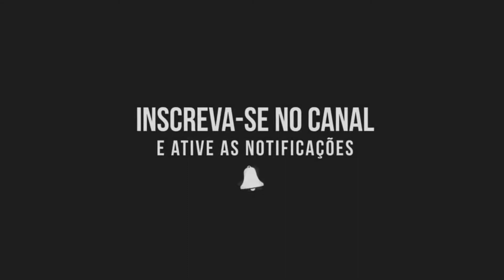TROPA DO SHELBY - FRIO E CALCULISTA - EMPINA ESSA POTRANCA - MC PR (DJ BL)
Artista: MC PR
Produção: DJ BL

SET Djay W 3 - MC Vitão do Savoy, MC Davi, MC Ryan SP e MC PP DA VS (GR6 Explode) EU JÁ PEGUEI COISA PIOR - VAI TOMA NO C - MC GW, MC RD e MC MN (DJ Duarte, DJ TN Beat e DJ Feeh) Set DJ GM 2.0 - Mc’s Paulin Da Capital, Lipi, Magal, Lele JP, Dricka, Nathan ZK, CL, Neguinho Do ITR SET MONTAGEM MEGA DA DANCE MONKEY- REMIX - SOCA SOCA ESSA PIROC - MC GW, MC Morena e DJ Nattan DJ Pedro 4.0 - Brinquedo, Kevin, Davi, LBX, Ryan SP, IG, PH, Brisola, Thiago e Menor da C3 (GR6) REVOADA DO TUBARÃO - Ryan, Kevin, Rick, IG, Brisola, Davi, Dfideliz, Dricka, VK, Brinquedo e Paulin Homenagem aos Relíquias - Set DJ Matt-D - MCs Lemos, Menor MC, Lipi, Vinny, Julio D.E.R, Leozinho ZS MC Paulin da Capital - Morena (Vídeo Clipe Oficial) DJ GM MC Lele JP, MC Leozinho ZS e MC DR - Giro na Comunidade (GR6 Explode) DJ Guh Mix MANDELAÇÃO 2 - MC's Kevin O Chris, Torugo, MR Bim, RB, Topre e Levin (DJ V.D.S Mix) 2019 MANDELAÇÃO DOS FLUXOS 2020 - MC Niack, MC Lipi, MC RD, MC MN, MC Caja e MC Rennan (DJ VDS Mix) MC 3L MC Talibã - Um Sabadão Desse Uma Lua Dessa - Fds Tô na Rave (DJ Sati Marconex DJ Dozabri) EU SOU PATRÃO NÃO FUNCIONÁRIO - MC LUKINHA , SILVA MC e MC NEGO DA MARCONE (DJ TH e ERICK BERNARDO) AIN AI AI - VAI SENTAR PROS AMIGO DA BOCA VAI VAI VAI 2 - DJ Colombo e MC Menor MT NOSTALGIA MANDELA 2 - SO AS RELIKIA (DJ VDS MIX)2020 ATÉ NA TRANSA / VC NÃO LARGA O LANÇA - MC's KITINHO , LUIGGI e YAGO - (DJ TH e DJ DOUGLINHAS MPC) MC Lipi - Só Gratidão (Vídeo Clipe Preview) Prod. Emite Beats e DJ Matt-D Vergonha pra Midia (feat. Mc Lele JP) RAVE EMBRAZANTE - BLUE DA BA DEE - DJ GBR, MC RN Original, MC GW e DJ TN Beat MC Niack - Oh Juliana (kondzilla.com) MONTAGEM - SOLTA O PONTO - MC KF - (DJ THIAGO MENDES) 2075 MC Paulin da Capital, MC Lipi e DJ GM - Mulher Cativante (kondzilla.com) Salvador da Rima - Estilo Coyote (GR6 Explode) DJ Murillo e LTnoBeat OUTFIT VALIOSO - MC Cebezinho, PP DA VS, Magal, Ryan SP e Salvador (GR6 Explode) DJ Oreia e DJ Boy MC Marks - Céu de Pipa - DJ Muka (Clipe Oficial) MC Ryan SP - Bandido Sem Compaixão part. MC Fahah (GR6 Explode) Djay W e DJ PH da Serra DJ GUUGA e MC PIERRE = CABARÉ ((DJGUUGA E DJELERSON)) MC Marks - Jesus Olhou pra mim (Vídeo Clipe Oficial) DJ BL MC Davi - Vínculo Nenhum (GR6 Explode) Djay W TA COM SAUDADE QUER TBT - MC Talibã e MC Rennan - MELHORES AMIGOS (DJ Dozabri) NÃO TO ENTENDENDO NADA - MC Rennan, MC MN (DJ João Marconex, DJ Erik JP) MC Rennan - Quer ir embora pode ir embora - Porta aberta MCs Lele JP, Don Juan, Neguinho do Kaxeta e Ryan SP - MOLETOM (Prod. LTnoBeat e DJ Murillo ) MC Lipi - Vitória Chegou (Vídeo Clipe Oficial) DJ GM MC Paulin da Capital e MC Ryan SP - Os Mandrake Curti a Vida (Áudio Oficial) DJ Pedro VAPO VAPO DOS FLUXOS 2020 - DJ JS Mix VAPO VAPO VS POCOTÓ - MC PR - Fica de quatro nós bota sem dó (DJ Menor da B) CAVUCADA AUTOMOTIVA - MC GW, MC Cajá e MC RN Original (DJ GS, DJ Digo Beat) PEGA MEU GAROTO BABA ELE TODO - SE SOLTA SE SOLTA - MC MN e MC RD (DJ Paulinho Unico e DJ Bill) É SEXTA FEIRA TO NA BALA - MC Teteu - vem pro taboão (DJ Guih Da Z/O) 2020 TECO TECO VS LAPA LAPA - MC RD e MC MN (DJ Guih Da ZO, DJ GR) Mc RD - Fuck In Pussy / Senta Em Cima Dos Menor MC Rafa Original e MC Índia - Ontem na Neurose (Videoclipe Oficial) DJ TH É SEU AMIGO QUE TA ME BOTANDO - Mc RD e MC India ( DJ Guih Da Z/O e DJ Felipe Original ) FALA 300 - MC Digu - Quantas botadas cê quer (DJ Leo Sheik e Dan Soares no Beat) DO NADA EU APAREÇO NA BALADA - MC Digu e MC MN (DJ VDS Mix) MC Livinho - Catucada Violenta (Videoclipe Oficial) SET Djay W 4 - MC IG, MC Lele JP, MC Capelinha e MC Magal (GR6 Explode) HOJE VAI SER MINHA PUTA - MC's DATORRE , KALZIN e TALIBÃ - NÃO SEI SE VOCÊ TÁ PREPARADA (DJ TH) COMPREI UM LANÇA PRA BAFORAR COM ELA - MC Jacaré e DJ S2K (Explicit Official Music) RAVE NO ESCURINHO • DJ GBR • MC Topre - MC Mn - MC Caja VAI SER SOCADA BOTADA - MC Caja, MC MN (DJ Robão) MC Niack - Na Raba Toma Tapão (kondzilla.com) BATEU SAUDADE NÉ ? - MC'S 3L , KITINHO , LUKINHA e RAFA ORIGINAL (DJ TH , ERICK BERNARDO e SALATIEL) JURA PRA MIM - MC's GW, DON JUAN, BRISOLA (DJ TH) 2020 MC LUUH = TA APAIXONADO BABACA ((DJGUUGA)) Fica 5 minutinho com celular dela que passa DJ Guuga - Os 4 Caras que a bandida se amarra (Video Clipe) SENTIMENTO LOUCO VS TALARICA - DJ Lezinho no Beat, DJ TN Beat & JC NO BEAT